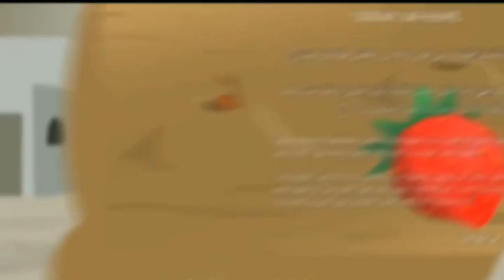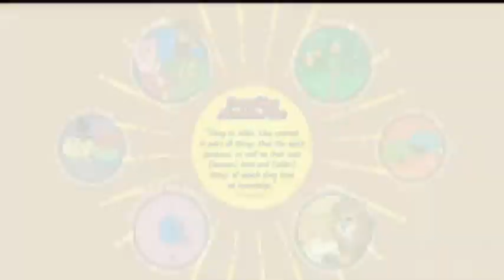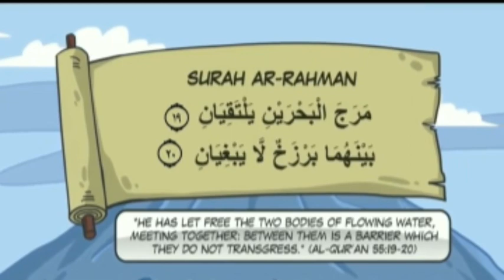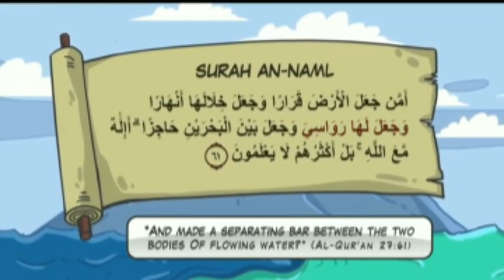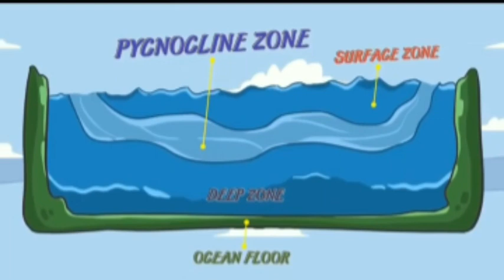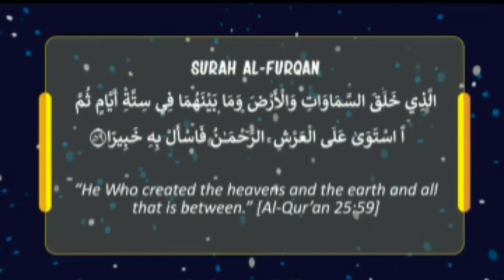Signs of Allah (science revelation of the Holy Quran)